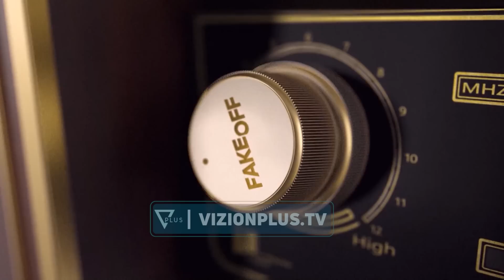Fake OFF - Agjenti i CIA-s merr në pyetje Sali Berishën - 25 Prill 2023 - Vizion Plus